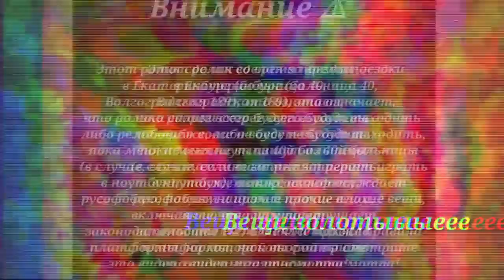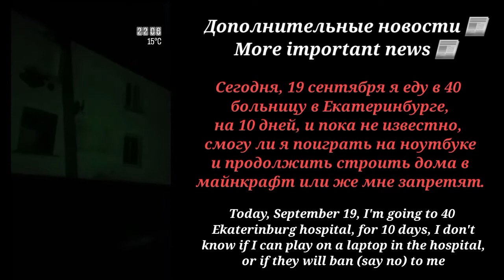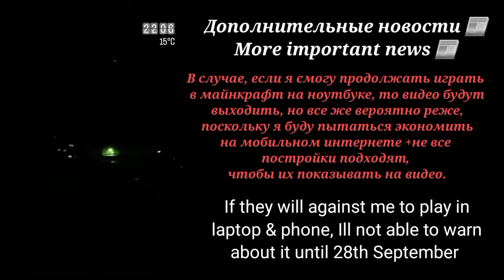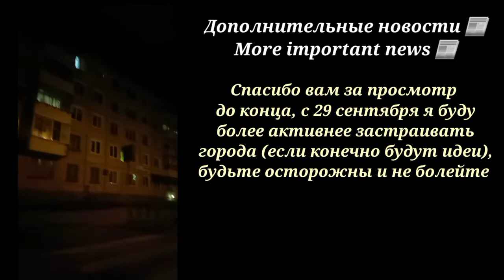Карта и новая девятиэтажка в ГлэсстиСити в Майнкрафт/Map & New nine-story building in Glassty city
В этом видео вы увидите новую девятиэтажку в ГлэсстиСити, а также парочку новостей , In this video you'll see new ninestorey house In Glassty city & some news